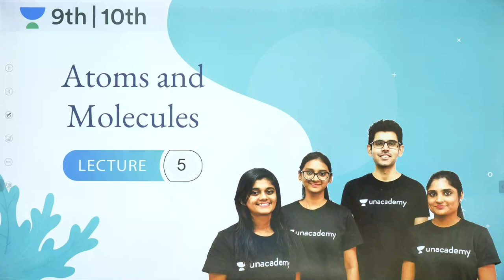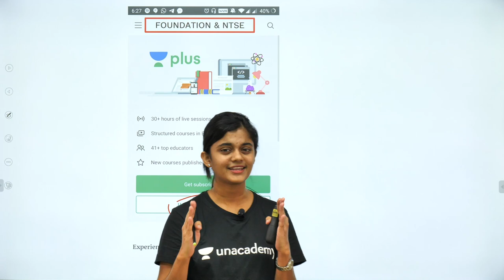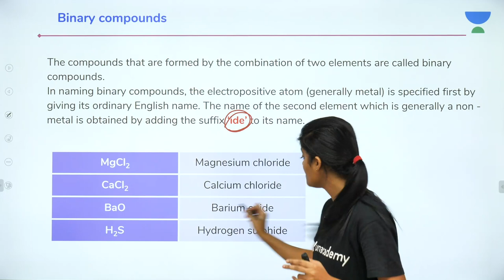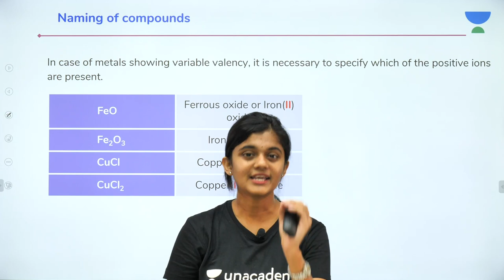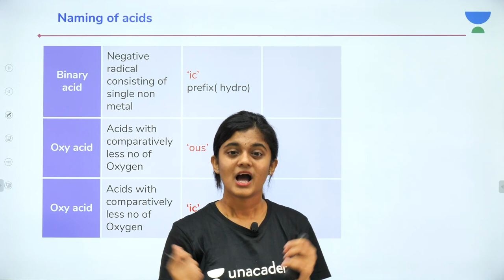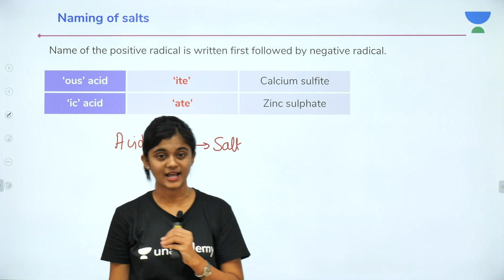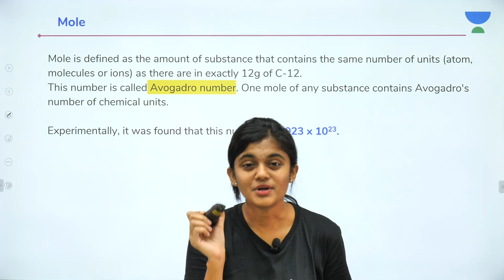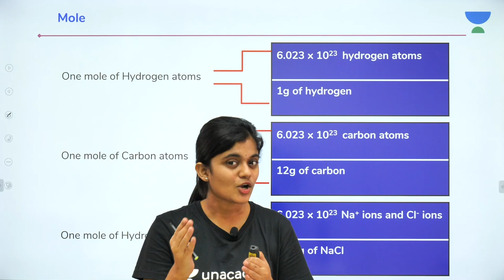Atoms and Molecules - Lecture 5 | Class 9 | Unacademy Foundation - Chemistry | Seema Rao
An atom is the smallest unit of matter that has the properties of an element. It is composed of a dense core called the nucleus and a series of outer shells occupied by orbiting electrons.

A molecule is a single unit created by two or more atoms that are tightly bonded together. Diatomic molecules are molecules which are made of two atoms. Certain elements are diatomic elements because they do not naturally occur as single atoms, but as a pair of atoms. The diatomic molecules are (H2) Hydrogen, (N2) Nitrogen, (O2) Oxygen, (F2) Fluorine, (Cl2) Chlorine, (I2) Iodine and (Br2) Bromine. Earth's atmosphere is comprised, almost completely, of diatomic oxygen and nitrogen. Molecules that are found with only one type of element in them, like the diatomic elements, are known as homoatomic molecules. When a molecule is formed from elements of a different species it is a heteroatomic molecule. As an atom is the smallest particle of an element that retains the properties of that element, a molecule is the smallest particle of a compound.

1. Learn from your favourite teacher
2. Dedicated DOUBT sessions
3. One Subscription, Unlimited Access
4. Real time interaction with teacher
5. You can ask doubts in live class
6. Limited students
7. Download the videos & watch offline